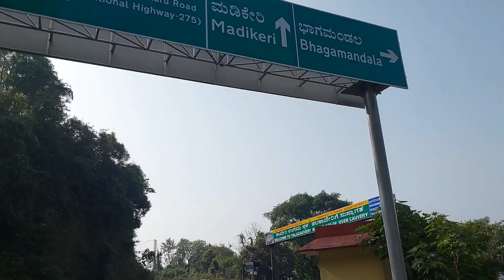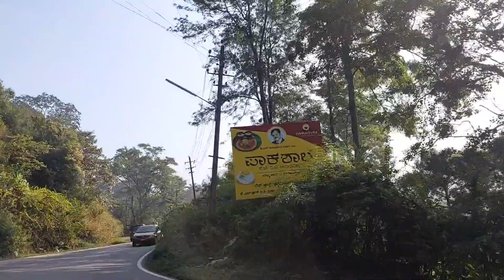Enroute To Madikeri Part 3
Reaching The Madikeri Town.